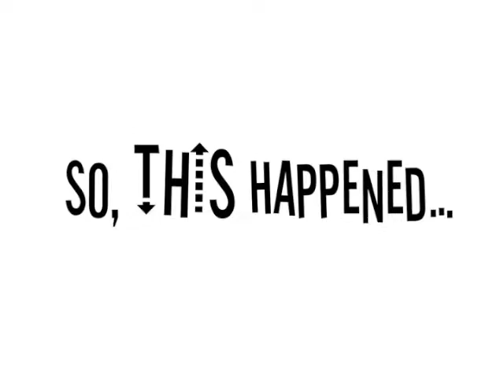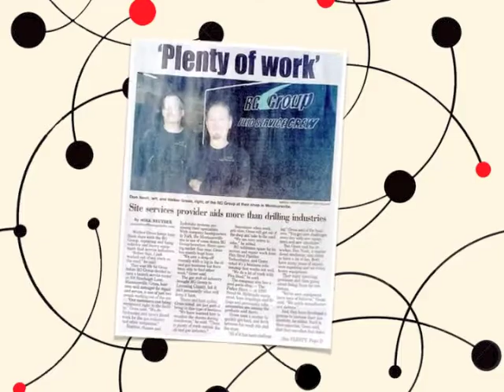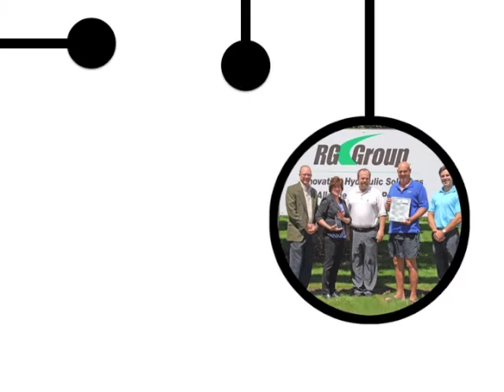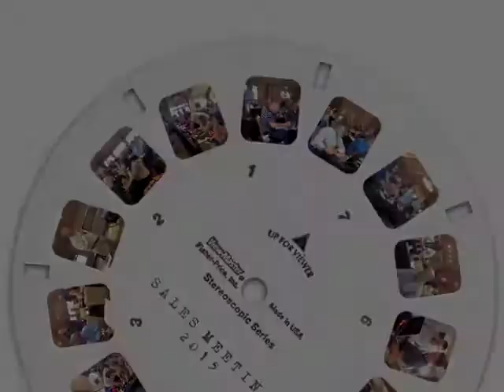2015 So THIS happened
RG Group
650 North State Street